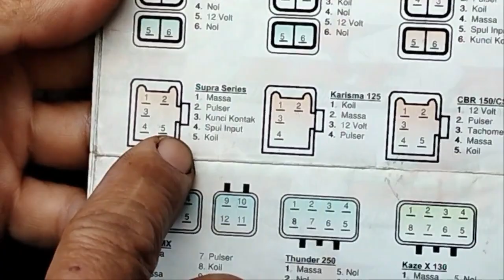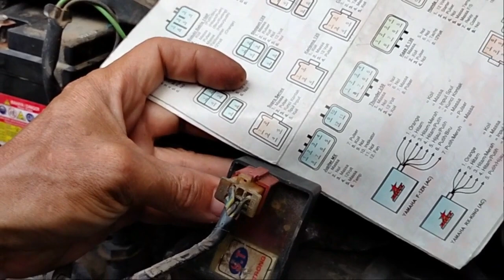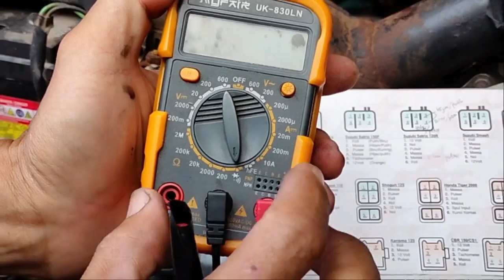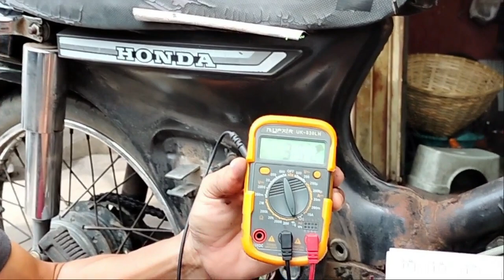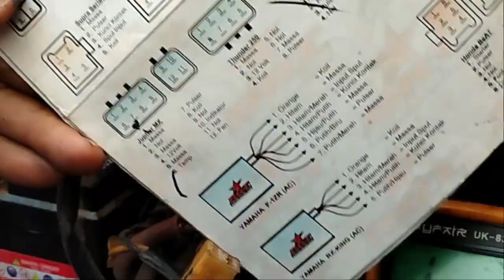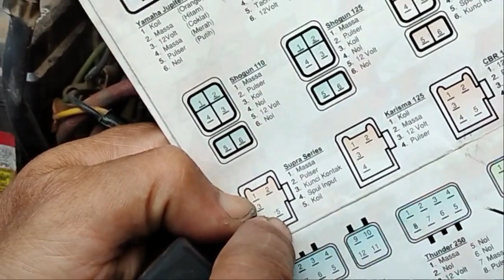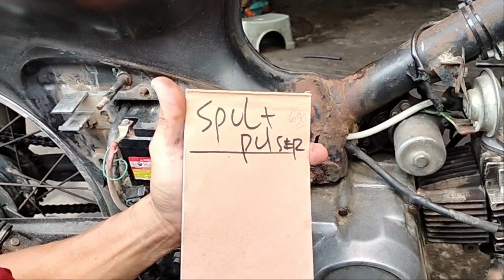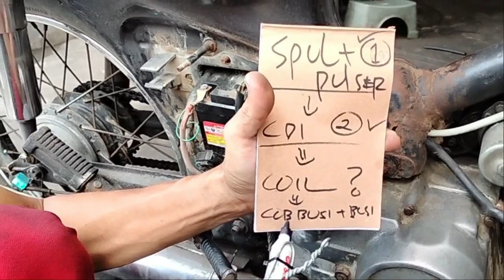penyebab motor MATI MENDADAK dan cara MEMPERBAIKI NYA//analisa agm channel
Tindakan yang harus kita lakukan disaat memperbaiki motor mati.